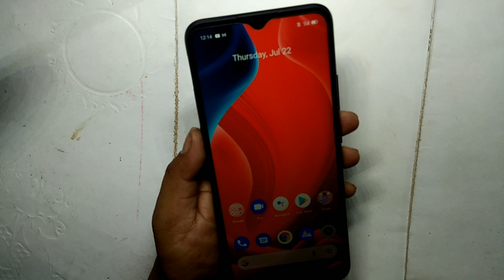Realme C20A How to take screenshot Realme मोबाइल में स्क्रीनशॉट कैसे लें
Realme take screenshot

 technical SMR

🌹🌹🌹Thanks 🌹🌹🌹